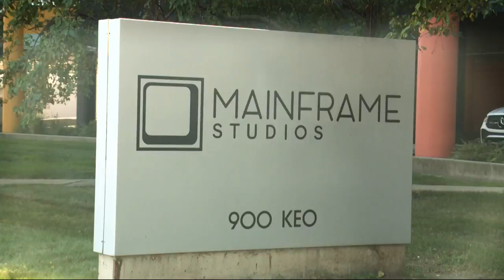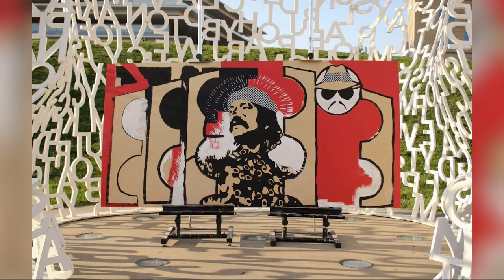Metro artist Seso Marentes celebrates culture, history in his artwork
Cinthinia Naranjo reports